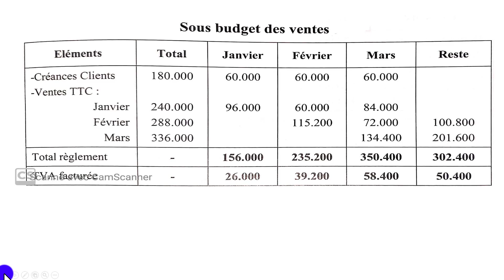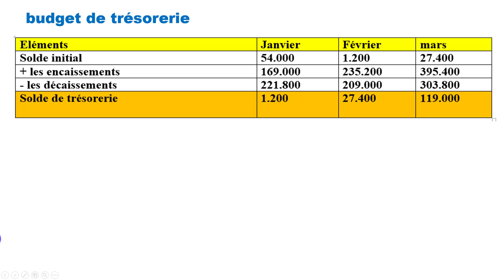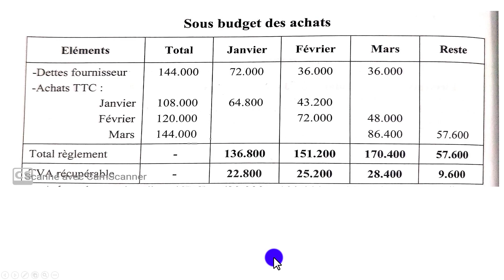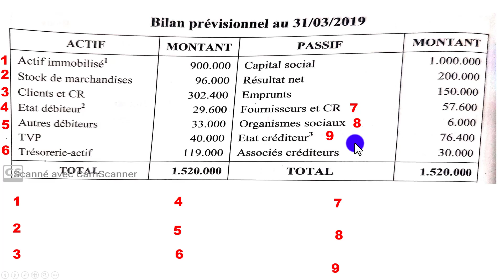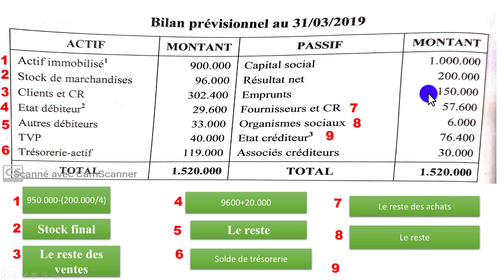budget de trésorerie partie 2